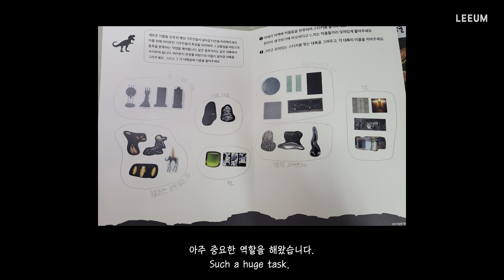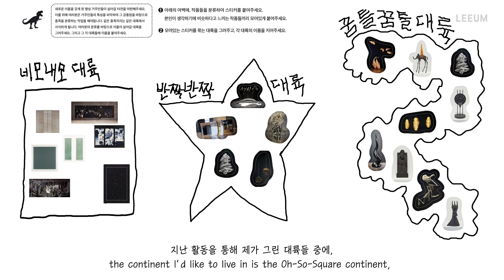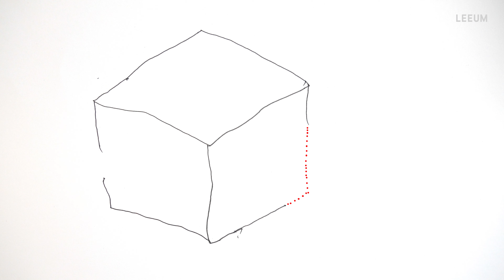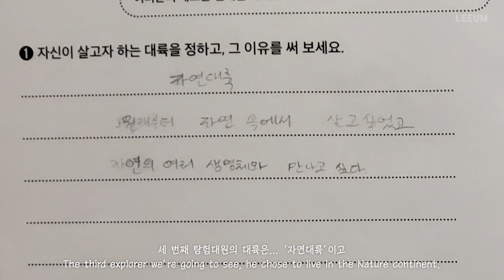《리움 크리에이티브 - 행성탐험대》 3부 | 이상한 행성의 이상한 탐험가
여러분은 이상한 행성에 대해 이상한 애착을 느끼기 시작했습니다. 급기야 이상한 행성의 이상한 탐험대가 아니라, 이상한 거주민이 되기로 결정해 버리게 되었습니다. 이곳에서 살아가게 될 여러분 스스로의 새로운 이름을 지어보세요. 이곳의 대륙들 중, 앞으로 자신이 살아갈 대륙을 정하고 그 이유를 고민해봅시다. 그리고, 이곳에서 살아가게 될 여러분의 새로운 신체를 디자인 해보아요.

지난 겨울, 진행되었던 《리움 크리에이티브 - 행성탐험대》 프로그램이 온라인을 통해서 여러분과 만납니다!

이 프로그램에서는 참여자 각자가 탐험가가 되어 미술관의 이상한 행성으로 가보려 합니다. '이상한 행성'은 리움미술관 현대미술 전시실에서 선보이는 전시 주제 중 하나입니다. 이 탐험에는 예술가 듀오 '뀨르와 타르'가 동행합니다. 이 모험을 통해 여러분은 전시된 작품들에 새 생명을 불어넣는 중대하고도 흥미로운 역할을 수행할 것입니다. 영감과 창의력으로 가득 찬 이 모험을 놓치지 마세요!

■ 대상: 초등학교 3학년 이상
■ 장소: 온라인 프로그램
■ 참여 방법
 ② 활동지 내용에 해당하는 영상 시청  (영상은 1부부터 순서대로 시청)
 ③ 전시장에서 활동지와 함께 미션 수행 : 미술관을 직접 방문하거나 온라인 VR 투어를 이용하세요!

《뀨르와 타르》는 인간 한 마리와 공룡 한 명이 함께 창작활동을 해 나가는 예술 듀오입니다. 엉터리 진지함과 무시무시한 농담과 발랄한 꿈에 빠져 허우적거리는 것 자체가 이들의 예술활동입니다. '뀨르와 타르'라는 "부캐"로 활동중인 작가 김동규는 국어교육과를 졸업한 후 국어 교사를 역임하다 조형예술을 수학하고 본격적인 작가의 길을 걷고 있습니다. 여러 전시로 꾸준히 미술 작업활동을 선보이며, 미술 유튜버로도 활약하고 있습니다.